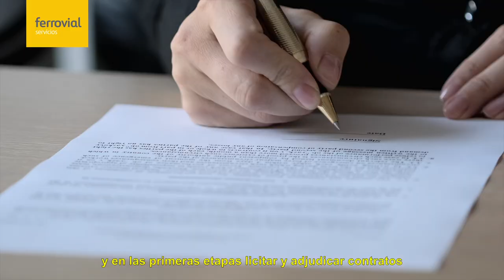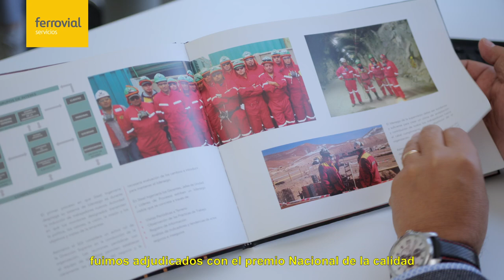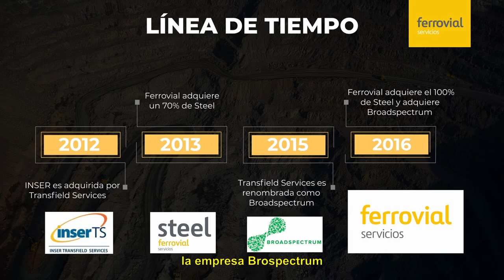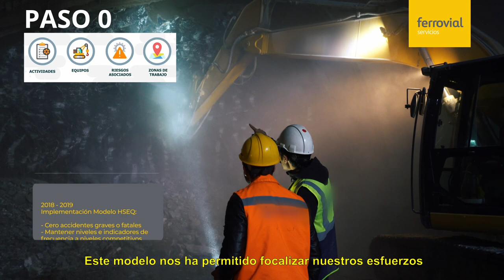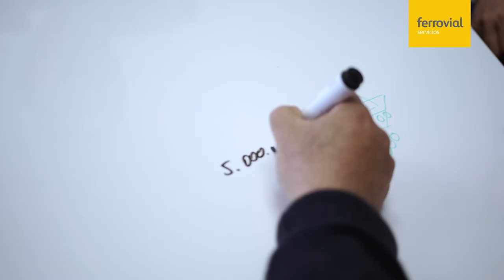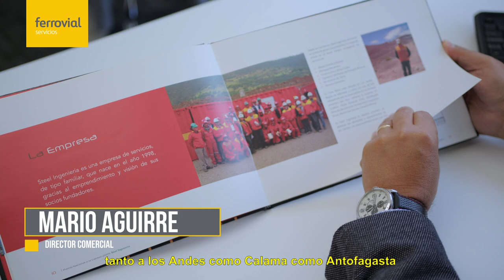Ferrovial Servicios Chile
Cierre de año 2022